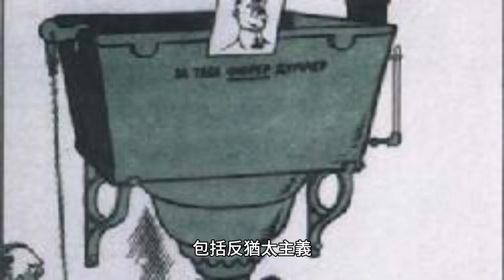艾莉絲·馬西尼婭·塔盧拉-凱特·沃克：美國小說家、短篇小說作家、詩人和社會活動家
1920 世紀 40 年代和 1950 年代在喬治亞州農村長大是一次獨特的經歷。當時種族隔離仍然普遍存在，非裔美國人常被視為二等公民。然而，農村地區也存在著強烈的社區意識，鄰居在有需要時互相關心、互相幫助。儘管困難重重，但那也是一個充滿韌性和毅力的時期，人們共同努力克服所面臨的挑戰。民權運動對我的寫作和行動主義產生了深遠的影響。身為非裔美國女性，我在南方長大，正值種族隔離和歧視時期。民權運動給了我希望和力量，並激勵我大聲反對不公義並為所有人爭取平等。

身為作家，民權運動激勵我寫下非裔美國人的掙扎和勝利。 紫色的靈感來自沃克在喬治亞州鄉村的童年，她在那裡經歷了種族主義、貧困和虐待。她想講述 1930 年代和 1940 年代南方非裔美國女性的故事，強調她們面對逆境時的力量和韌性。小說講述了西莉和內蒂兩姊妹的生活，以及她們與貧窮、虐待和種族主義的鬥爭。 我對巴以衝突的看法是，這是一個複雜的問題，已經持續了幾十年，目前還沒有明確的解決方案。我認為衝突雙方都有需要解決的合理不滿，只有透過對話、妥協和相互尊重才能實現持久和平。 聽到您因讚揚大衛艾克及其作品而面臨反猶太主義指控，我深感悲痛。作為社會正義和平等的倡導者，我強烈譴責所有形式的偏執和歧視，包括反猶太主義。

大衛艾克（David Icke）是一位英國陰謀理論家和作家，他撰寫了大量有關全球陰謀主題的文章，包括反猶太主義陰謀論。